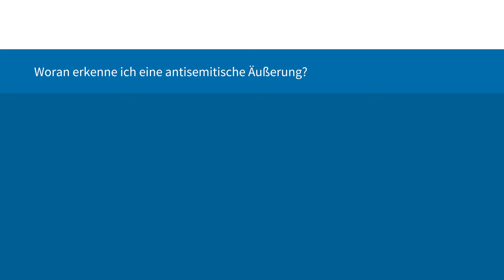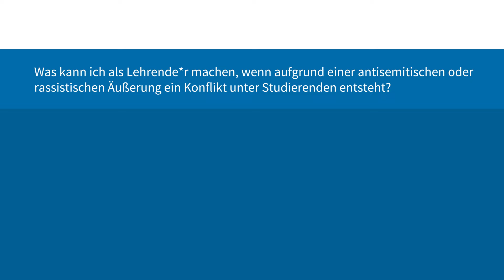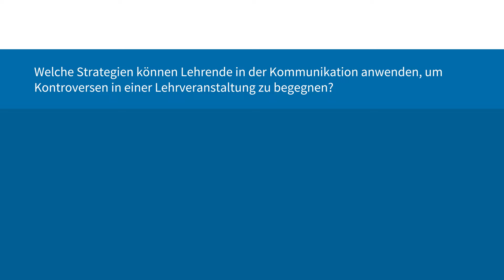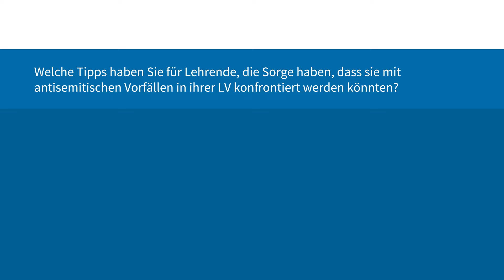Marion Wisinger: Umgang mit Antisemitismus in Lehrveranstaltungen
▬ 📌 Inhalt ▬▬▬▬▬▬▬▬▬▬▬▬
00:00 Intro
00:09 Antisemitische Äußerungen erkennen
02:16 Auf antisemitische Äußerungen reagieren
05:49 Handlungsmöglichkeiten bei Konflikten unter Studierenden
11:49 Kommunikationsstrategien bei Kontroversen
15:08 Abschließende Tipps